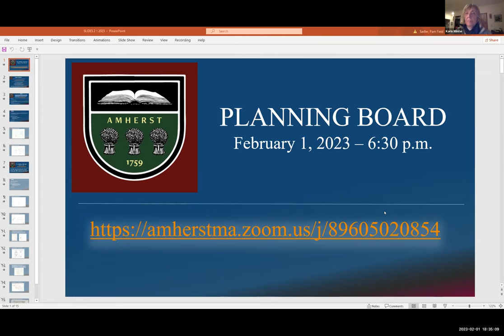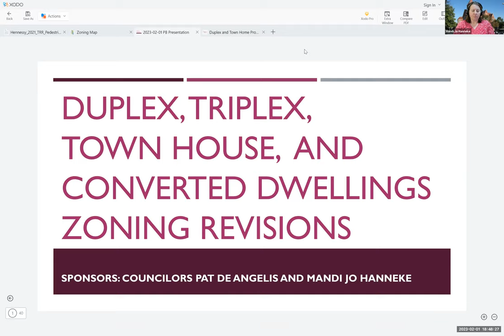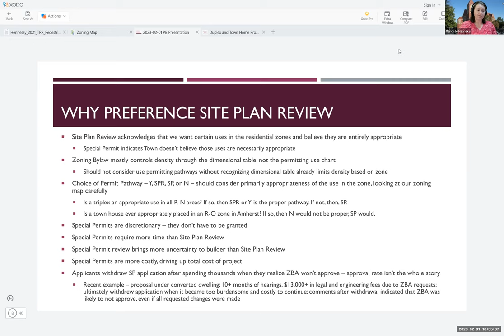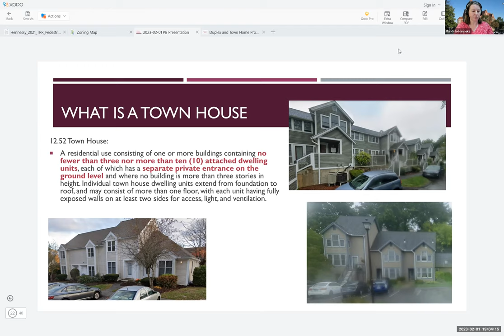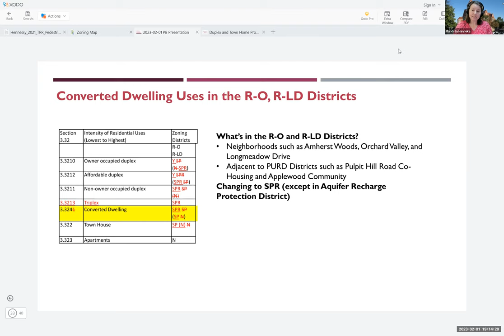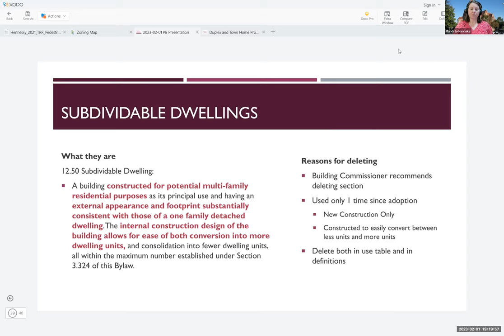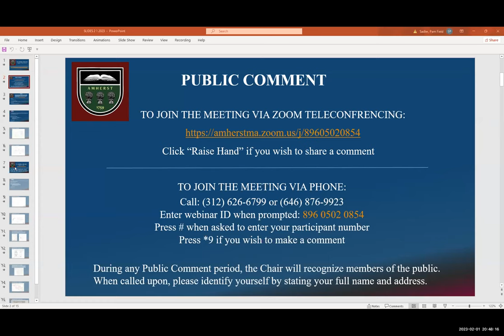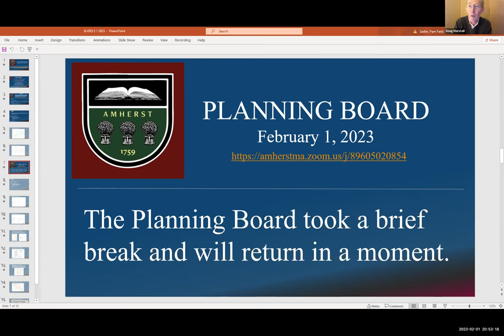Planning Board Feb 1, 2023